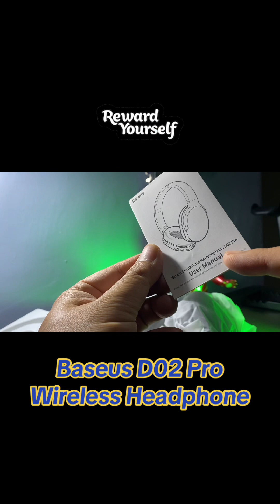Self Reward: No Need For Expensive Items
Apa yang kita belikan untuk diri sendiri? Apa reward yang kita bagi kat diri sekiranya kita achieve something in life? Ini juga cara untuk kita tenteramkan hidup dan mensyukuri nikmatNya. Kena tahu konsep yang betul.